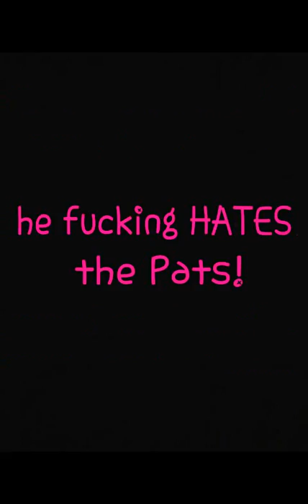Revenge of the Pink Squirrel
Revenge of the Pink Squirrel Starring Amy Goosie com/followthesquirrel @AmyGoosie